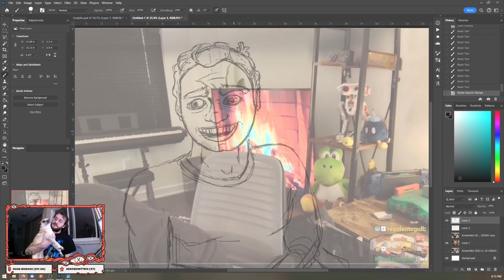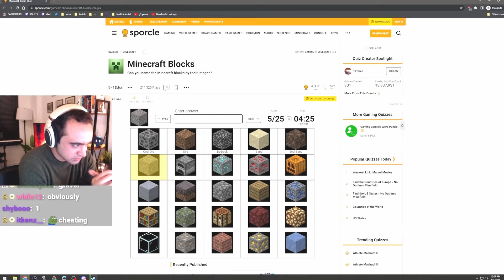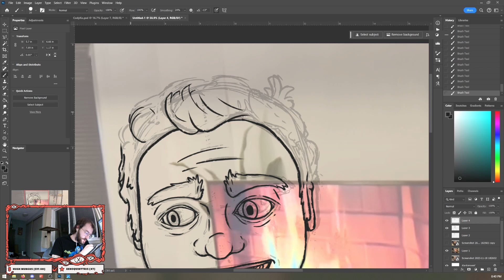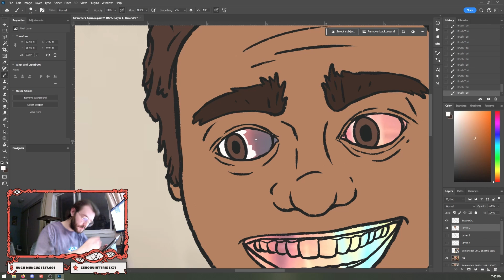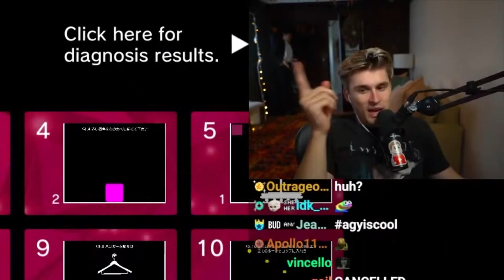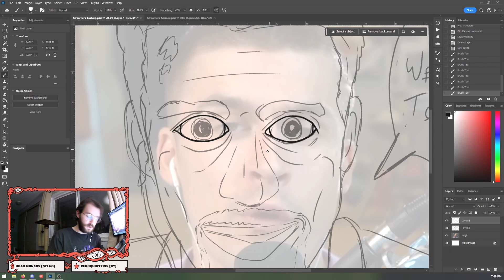I drew streamers... why did no one stop me?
I challenged myself to draw streamers! That's it, that's the description...

VODS: @Facemanier

Fairy Fountain – Jokabi (via Gamechops)
Game Over – Jokabi (via Gamechops)

CHAPTERS
0:00 - but why?
2:21 - Squeex
6:36 - Ludwig
10:45 - Northernlion
14:08 - Final Thoughts